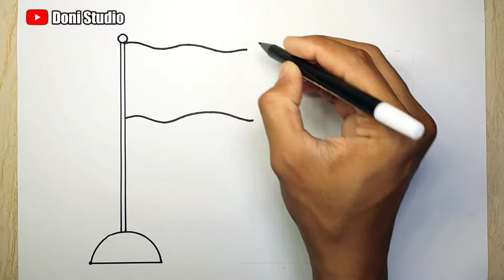Cara menggambar bendera palestina sama indonesia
Cara menggambar, Tutorial menggambar, Belajar menggambar, Cara gambar, Tutorial gambar, Menggambar, Gambar, Bendera,